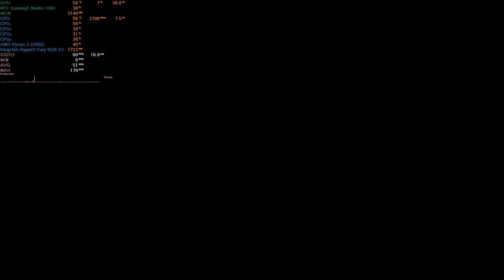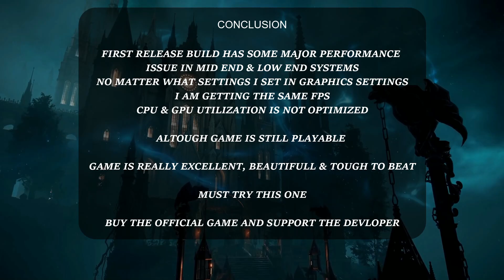Elden Ring 🔥| Gameplay & Benchmark | Ryzen 3 2200G ❤ | GTX1660 | 16GB RAM | 1080P High Settings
In This Video I'm Going To Show You The Gameplay of Brand New Elden Ring 🔥 And Also i Will Perform The Benchmarking And Check The Performance., if The Game is Poorly Optimized or Not.

GPU: Msi GamingX nVidia GTX1660 6GB

RAM: Kingston HyperX Fury 8GB X 2 = 16GB OC 3000mhz

MOTHERBOARD: ASrock A320M HDV 4.0 REV

PSU: Antec 450VS 450WATT

OS: Windows 10pro 64bit